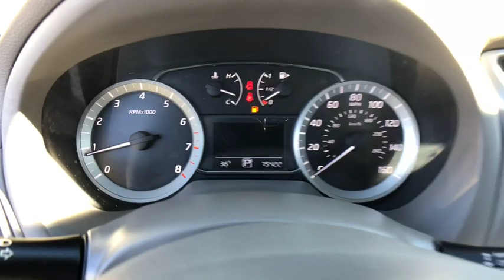2013 NISSAN Sentra Danbury, Newtown, Ridgefield, Brookfiels, New Fairfield, CT H10365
Used 2013 NISSAN Sentra available in Danbury, Connecticut at Danbury Automotive. Servicing the Newtown, Ridgefield, Brookfiels, New Fairfield, CT area.

Danbury Automotive
100-102 Federal Road